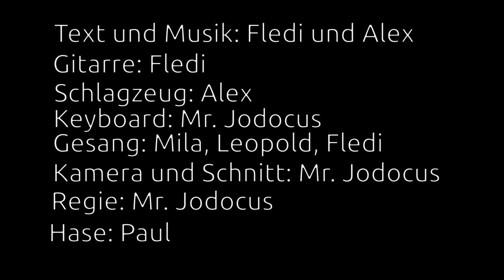Geburtstagslied für René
Zum Geburtstag wünschen wie René alles Gute!

Text:
Renés Song

    1. Strophe:
Heut ist dein Geburtstag
und du wirst wieder jünger.
Du bist ein klasse Typ,
das wussten wir schon immer!

Du hast ne schöne Wampe
und so tolles Haar.
Wir wollten dir mal sagen:
Du bist wunderbar!

Refrain:

René, alles Gute zum Geburtstag!
René, wir wünschen Dir nen schönen Tag!

    2. Strophe:
Du hast 3 tolle Kinder,
ne Frau die dich erfreut.
Vor körperlicher Arbeit
hast du dich nie gescheut.

Mal ist ne Wand zu streichen,
der Aufwasch wartet schon.
René ist immer fleißig!
Kaffee ist dein Lohn.

Bridge:

Und sucht man dich
und fragt sich wo,
bist du gerade
auf dem Klo.